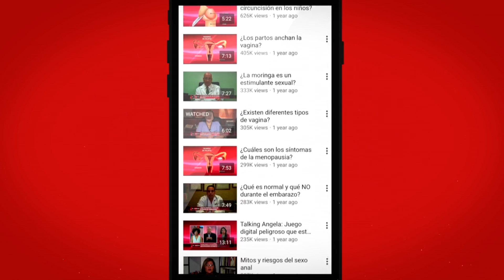¿Cómo hablarle a mi hijo sobre mi nueva pareja?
El divorcio resulta casi siempre un proceso traumático y doloroso para los hijos, ya que muchas veces a estos se les hace difícil entender que sus padres no continuarán juntos. Por tanto, cuando se habla de una nueva pareja puede que sea difícil de aceptar para los hijos, sin importar el tiempo que haya pasado de la separación.

Para los hijos, una nueva pareja puede representar una tercera persona que impide que sus padres estén juntos o alguien que le roba la atención de su padre padre o madre. Es por esto que, para los padres, el sólo pensar explicarles que tienen una nueva pareja, puede ser aterrador.

De los padres, quien debe explicarles y trabajar el tema con los hijos debe ser el que haya comenzado una nueva relación. Es importante prepararlos para esto, identificando cuándo es el momento oportuno para darles la noticia.

Al inicio, la nueva relación no se le debe informar a los hijos. Es necesario llevar la relación despacio, dándoles tiempo para conocer y relacionarse con la nueva persona. Sólo si la relación es estable y tiene futuro, se debe presentar a los hijos y familiares.

La edad que tengan los hijos va a determinar la forma en que enfrentarán la situación, así como la forma en la que los padres deben manejarla. Ponerles ejemplos de otras parejas con casos similares, les ayudaría a entender lo que sucede.

Es importante dejar pasar un tiempo prudente luego de la separación, para que los hijos puedan darle apertura a una nueva pareja. El hecho de tener una nueva pareja no significa que se convertirá en el otro padre o madre de los hijos, y es necesario explicarles que sus padres siempre lo serán.

El proceso de aceptación puede ser lento, y nunca se les debe forzar o imponer la nueva pareja. La idea es que lo vayan entendiendo con el tiempo y que los padres busquen ayuda psicológica si no pueden manejar la situación solos.

ARTÍCULOS RECOMENDADOS:
• ¿Cómo les explicamos a nuestros hijos que tenemos una nueva pareja?

• Parejas con hijos de otra relación ¿Cómo se maneja esa situación?

Transmitido el 31 de octubre del 2016, por CDN canal 37.